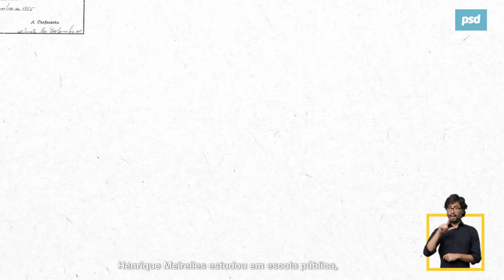Henrique Meirelles • Programa Nacional do PSD • 21/12/2017